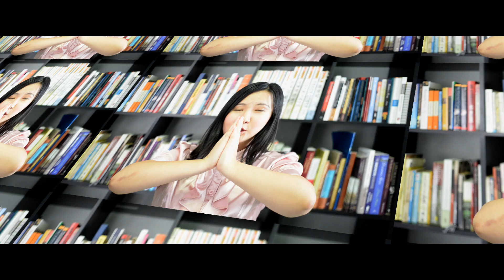Rules of WuXia Episode 2 - Top 10 most bizzare Wuxia weapons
Stephen Chow's DVDs:
'Flirting Scholar' DVD
'Kung Fu Hustle' DVD

Rules of WuXia (RoWX) Episode 2 explores the element of Chinese martial arts cinematography - bizarre weapons!

See Brigitte Lin throwing sewing needles, Alec Su fighting with a fan, and Stephen Chow getting wrecked by red beans!

Videos used are from the following dramas/films:
• Hero 英雄 (2002)
• Flirting Scholar 唐伯虎点秋香 (1993)
• Legend of the Condor Heroes 射雕英雄传 (2008)
• Swordsman 刀歌‧短刀行 (1999)
• The Legendary Siblings 绝代双骄 (1999)
• The Duke of Mount Deer 小宝与康熙 (2000)
• Swordsman II 笑傲江湖之东方不败 (1992)
• Chor Lau-heung 香帅传奇 (1995)
• Legend of Dagger Li 小李飞刀 (1999)
• Kung Fu Hustle 功夫 (2004)
• Return of Condor Heroes 神雕侠侣 (2006)